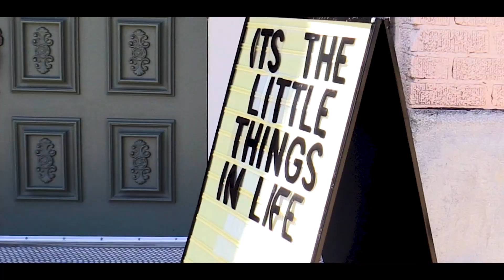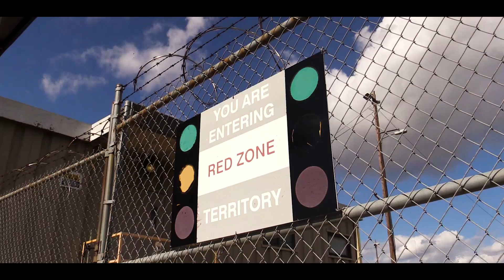Avowal Ascendancy - Now That I'm Up (Official Music Video)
Shot by: Black Magik Productions